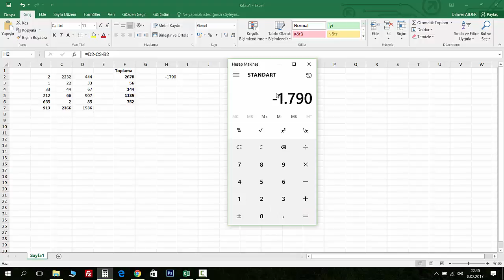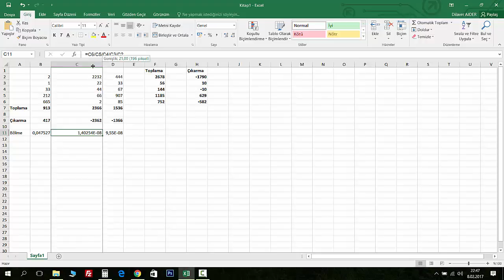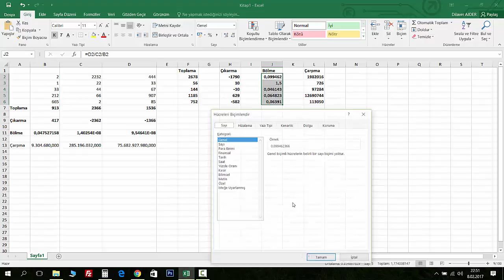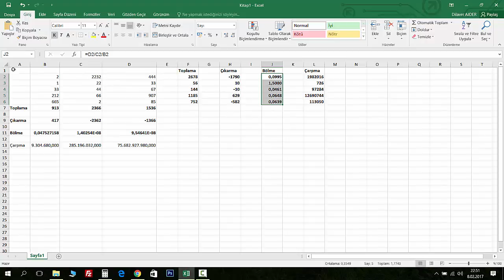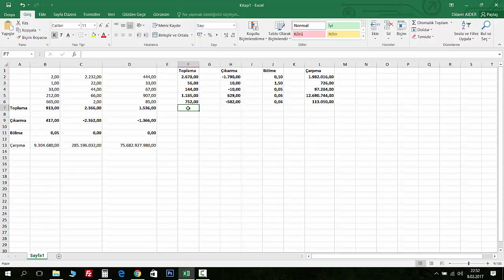Excel Dersleri Bölüm #1-Excel'de Basit Dört İşlem Toplama Çıkarma Çarpma ve Bölme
Excel'de Basit Dört İşlem Toplama Çıkarma Çarpma ve Bölme Nasıl Yapılır Kolay Anlatımı - Excel Dersleri 1. Bölüm